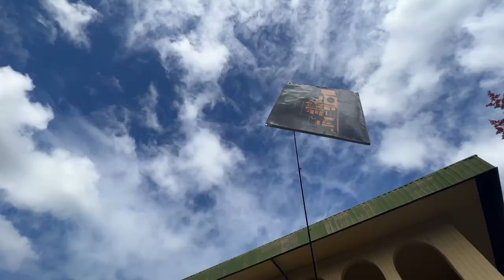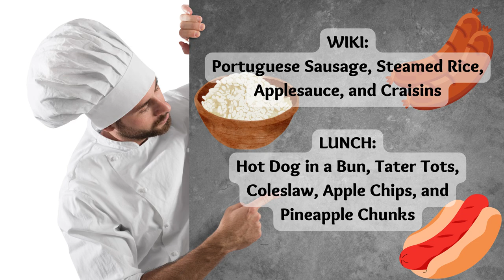09/30/2022 KVIKS News Bulletin